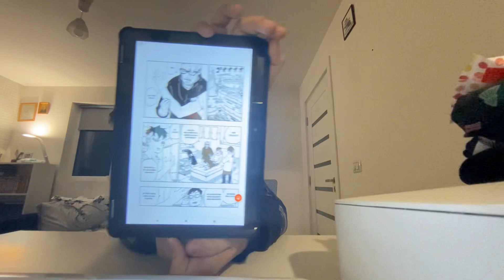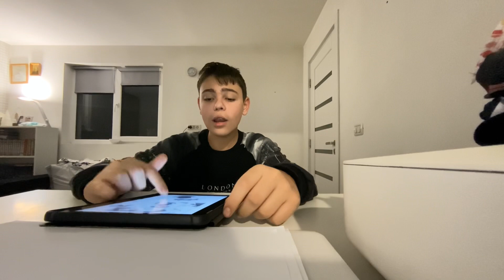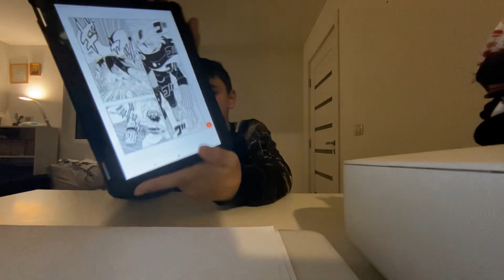RECENZIE #23 CAPITOLUL 56 DIN BORUTO MANGA